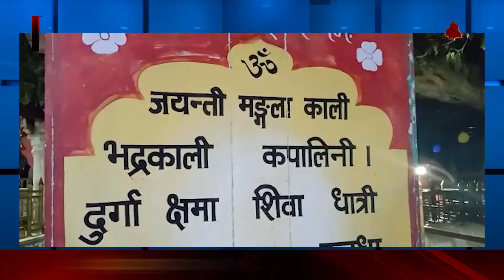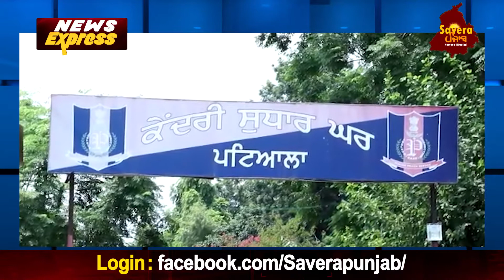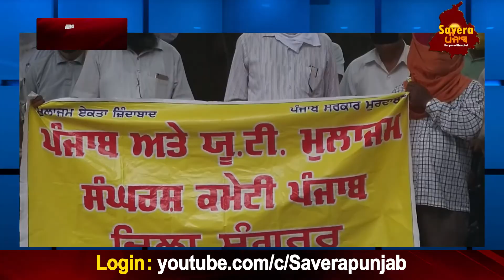News Express | Punjab News | 22 July 2020 | Savera Punjab